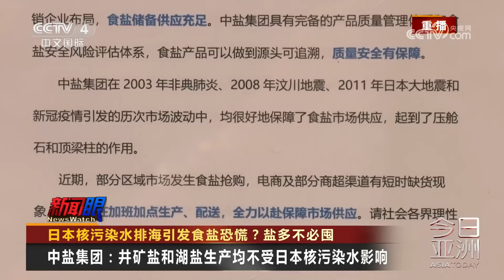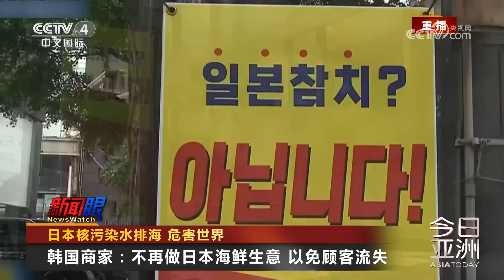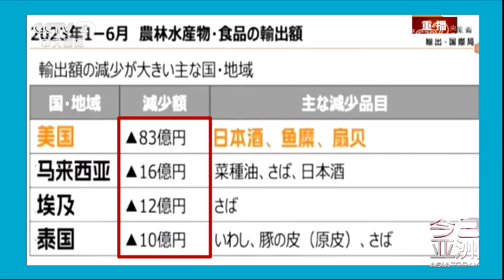澳菲联合演练“夺岛” 美澳等域外国家搅局南海 20230826 |《今日亚洲》CCTV中文国际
本期节目主要内容：
00:00 新闻速览；
00:53 日本核污染水排海引发食盐恐慌？盐多不必囤；
09:18 澳菲联合演练“夺岛”，美澳等域外国家搅局南海；
15:06 F-16会否改变俄乌战局？
18:59 印度禁令频出，全球粮食安全受威胁。